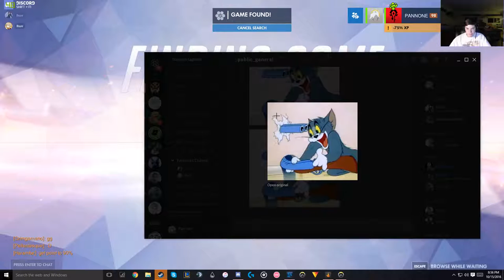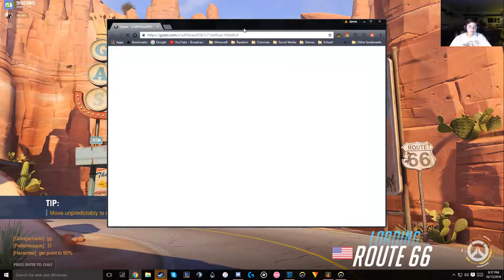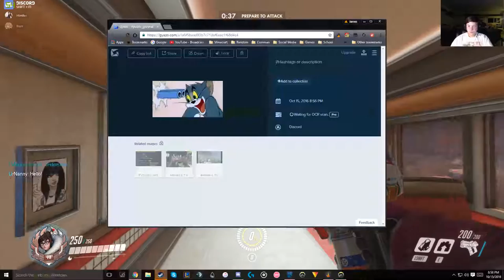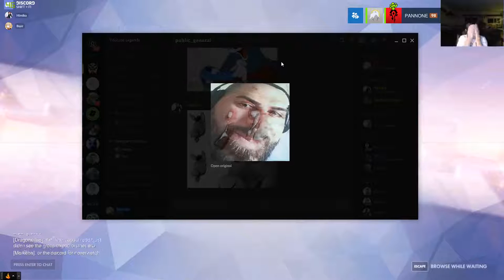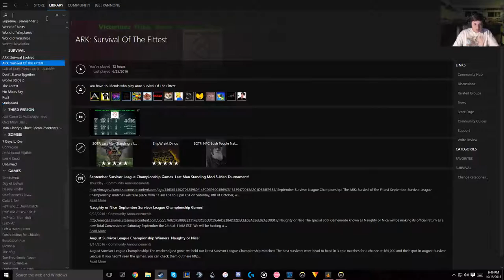Overwatch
GPU: GeForce GTX 750 Ti
CPU: Intel(R) Core(TM) i7-2700K CPU @ 3.50GHz
Memory: 16 GB RAM (15.95 GB RAM usable)
Current resolution: 1920 x 1080, 60Hz
Operating system: Microsoft Windows 10 Home